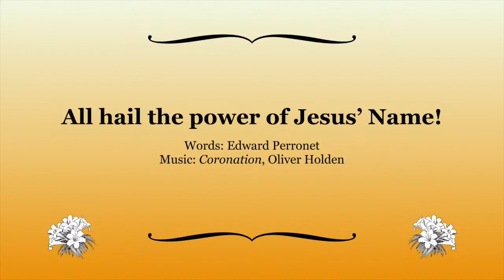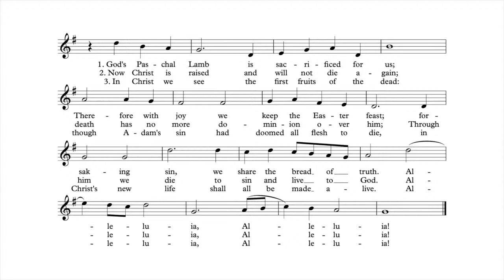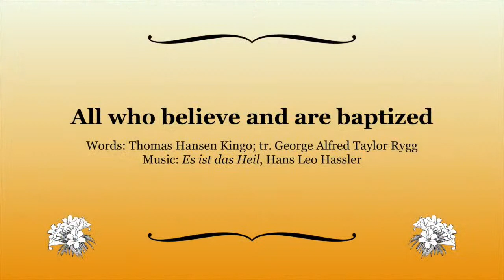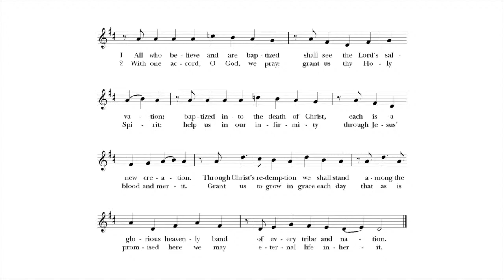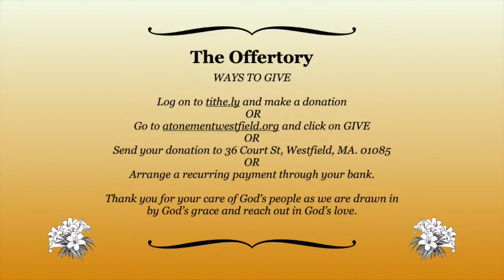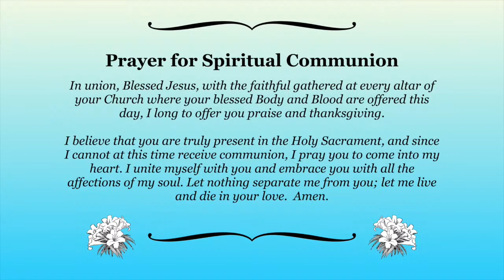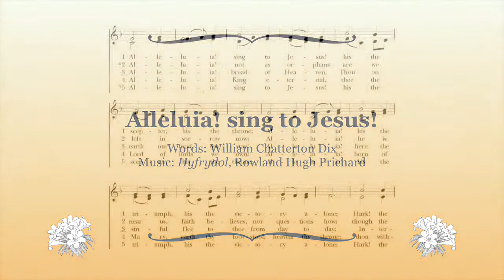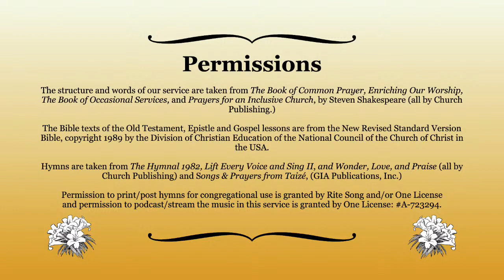5/16/2021 Holy Eucharist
5/16/2021 Holy Eucharist

The Episcopal Church of the Atonement, Westfield, MA.